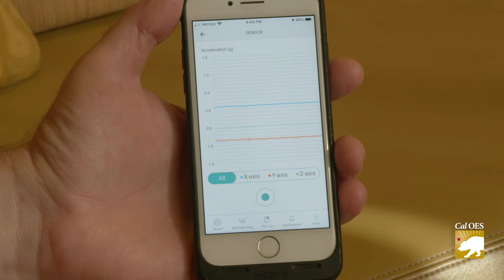California State Teams Arrive in Puerto Rico to Assist in Quake Recovery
On January 7, 2020, a magnitude 6.4 earthquake occurred near Ponce, Puerto Rico.  California has deployed a 35 person team to assist Puerto Rico with response and recovery efforts.  Cal OES Public Information Officer Monica Vargas is among the team helping in Puerto Rico.